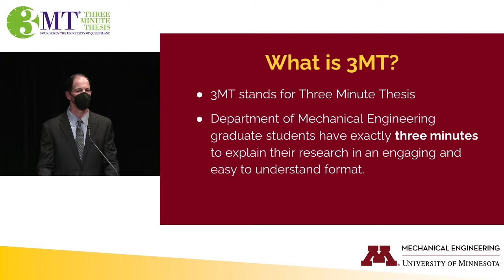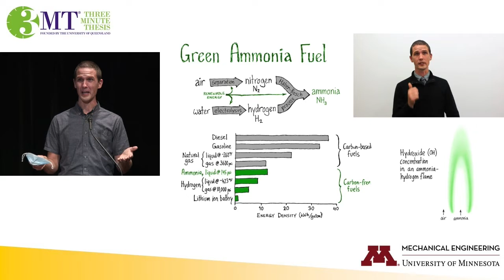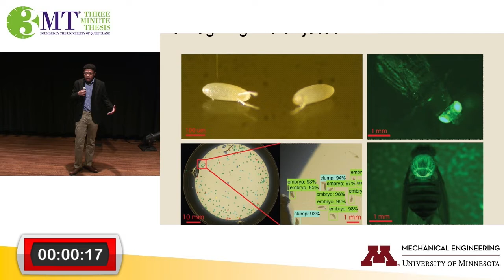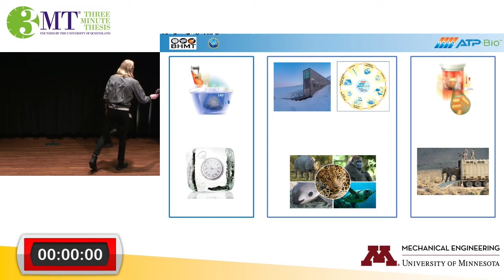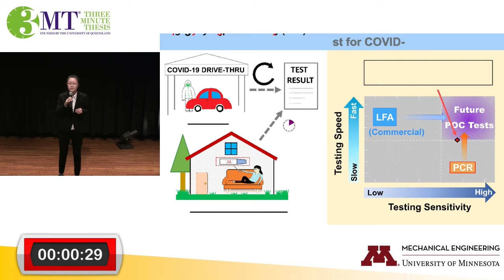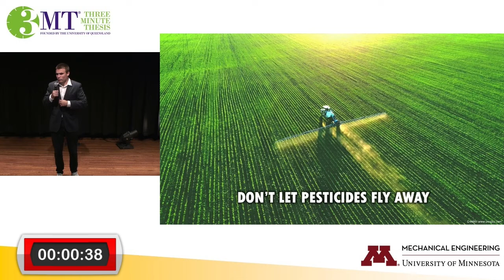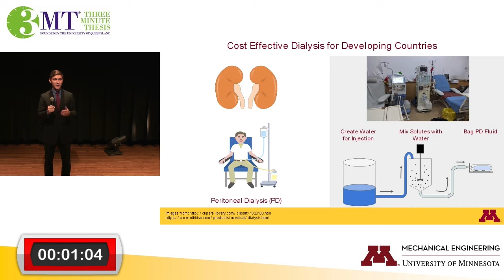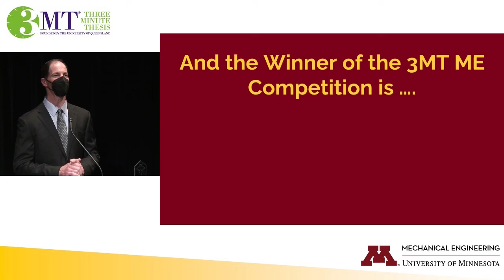ME 3MT FINAL 2021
The recorded livestream of the competition held in the Best Buy Theater on October 5, 2021.